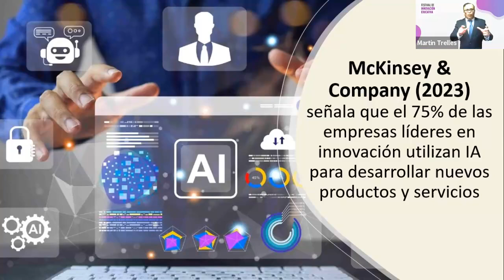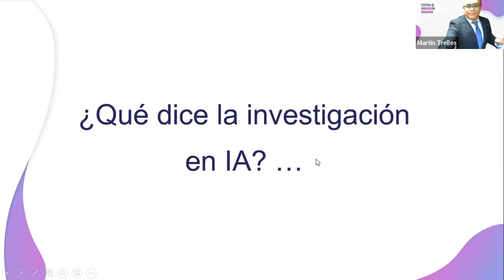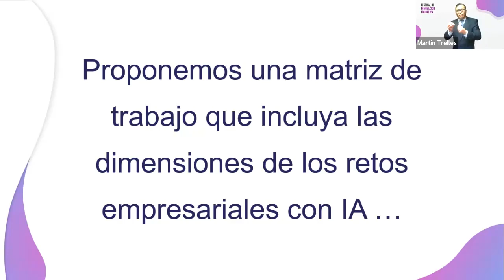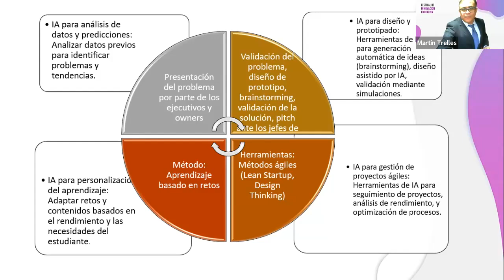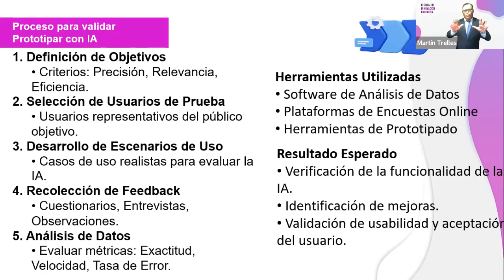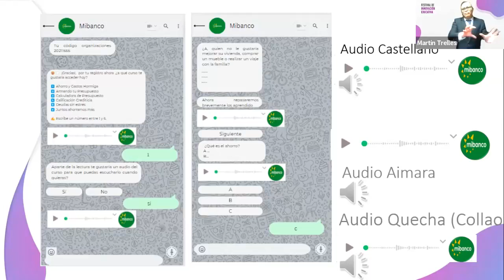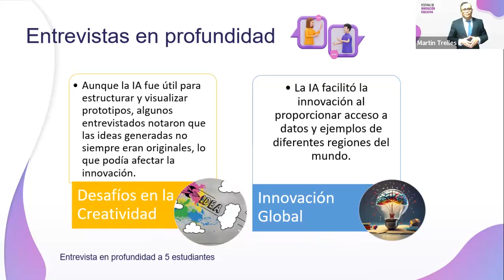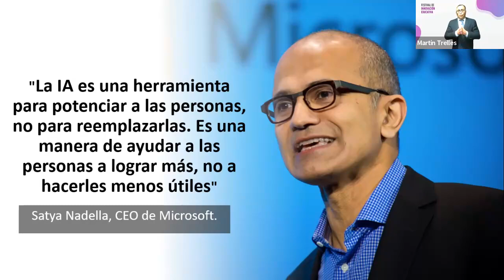Aprendizaje basado en retos y la aplicación de ChatGPT en los Challenge Empresariales